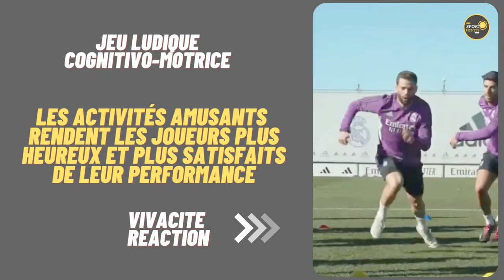JEUX LUDIQUES ET AMUSANTS EN FOOTBALL PROFESSIONNEL⚽💯video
🎯🎯🎯🎯MERCI POUR VOTRE INSCRIPTION !
🎯🎯🎯🎯Rejoignez cette chaîne pour accéder aux avantages concernant la préparation physique en football professionnel:🔻🔻🔻
 - Je vous propose des entraînements sous forme des jeux ludiques et amusants de vivacité et réaction pour la veille du match en football professionnel de haut niveau.
- Les capacités perceptivo-cognitives représentent l'aptitude du « cerveau humain à extraire l'information contextuelle d'une scène visuelle dynamique  Elles se manifestent chez les joueurs  par leurs capacités d'anticipation et de prise de décision et reflètent la vision et l'intelligence de jeu .